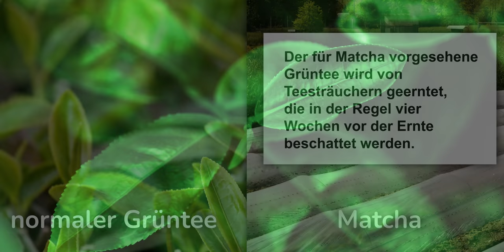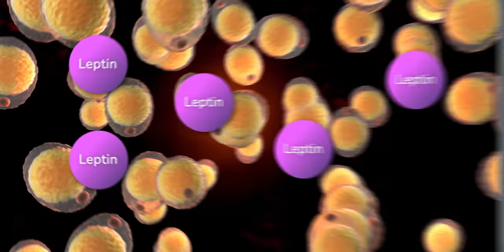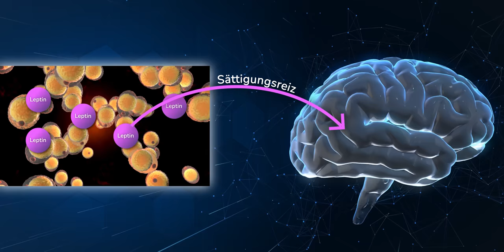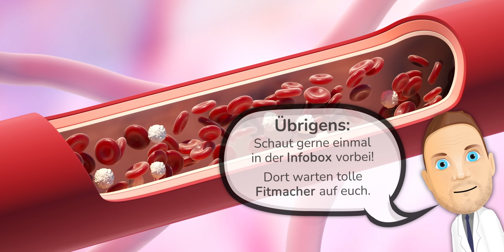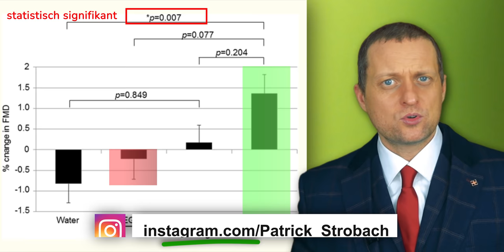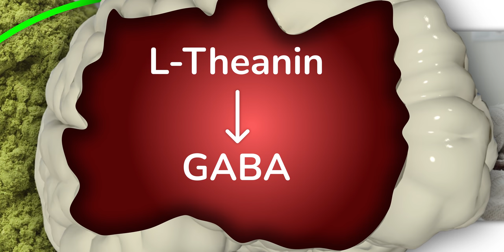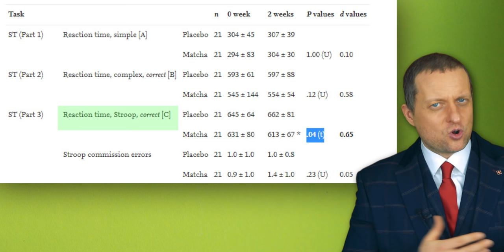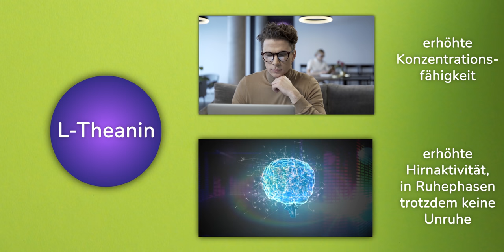Matcha 🌱 Das sagen die Studien! (Theanin, Blutwerte, Cholesterin, EGCG)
Heute geht es um das Thema Matcha. Was kann der beliebte Matcha Tee und was macht ihn so gesund? Wir zeigen Studien zu der Wirkung von Inhaltsstoffen wie EGCG und Theanin, welche im Matcha Pulver enthalten sind, z.B. in Bezug auf Gesundheit, Immunsystem, das Thema Blutfettwerte senken, Arterien und Cholesterin. Patrick Strobach zeigt aktuelle Studien auf Roh Vegan am Limit.

Inhaltsverzeichnis:
0:00 Einleitung
1:02 EGCG & Cholesterin
5:20 Endothel
7:47 L-Theanin & Gedächtnis
10:28 Fazit